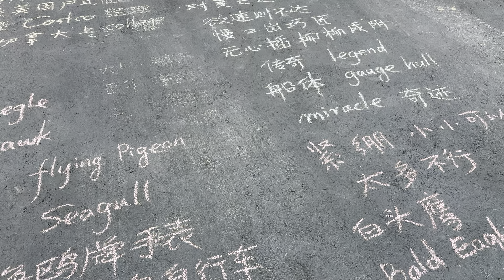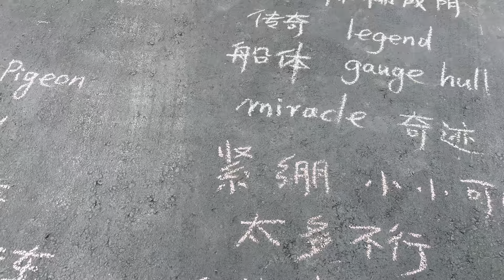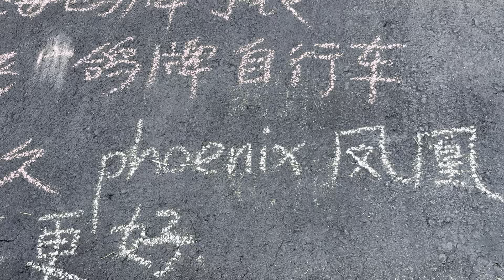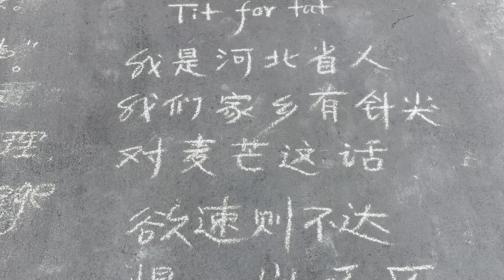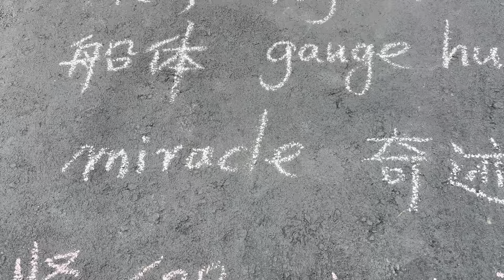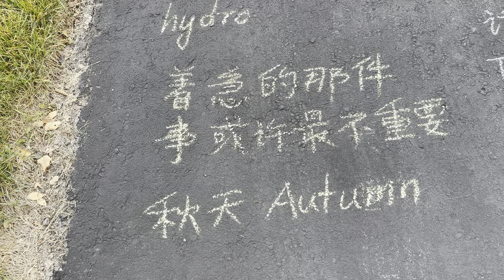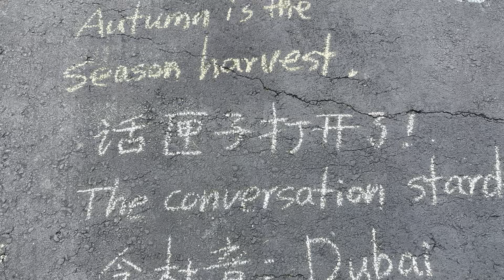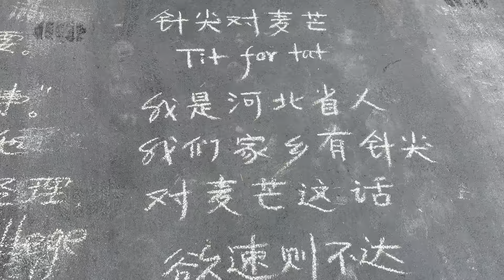￼针尖对麦芒这句话是什么意思？